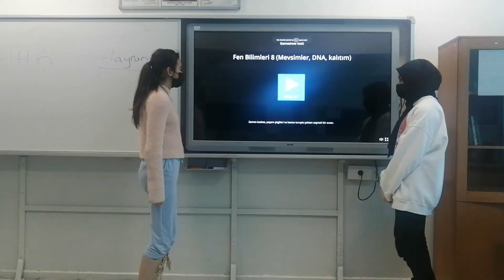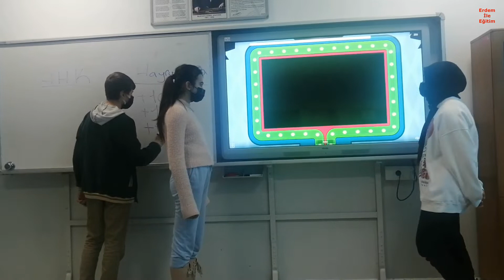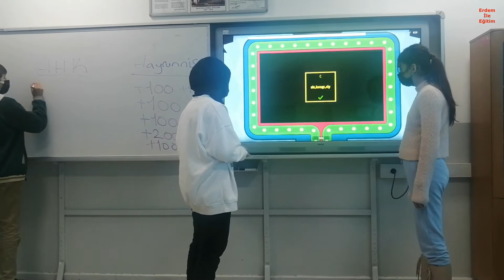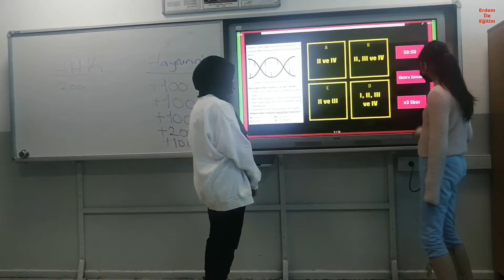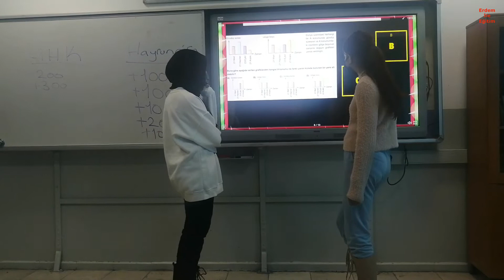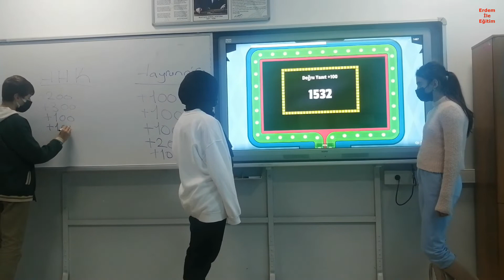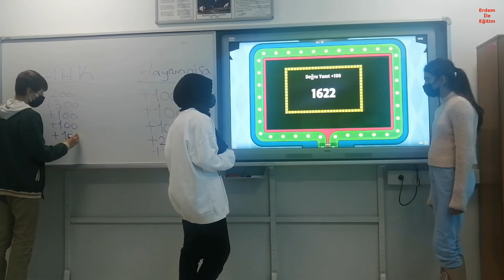8. Sınıf Fen Bilimleri DNA ve Genetik Kod Bilgi Yarışması 3